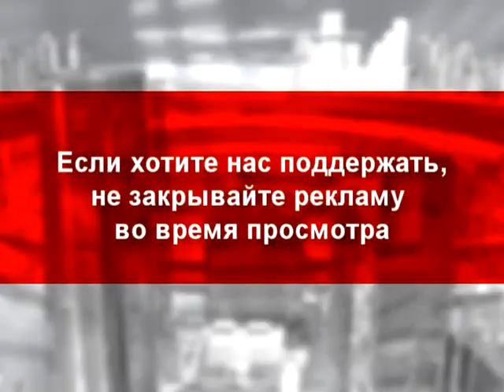Ночная проверка в ""Элит-Клубе"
К материалу: Ночная проверка в ""Элит-Клубе". Поведение владельца, депутата горсовета - впечатляет, как всегда